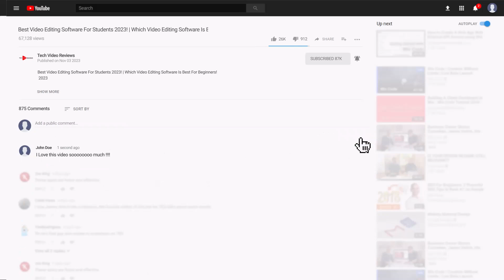Best Video Editing Software For Students 2023! | Which Video Editing Software Is Best For Beginners!